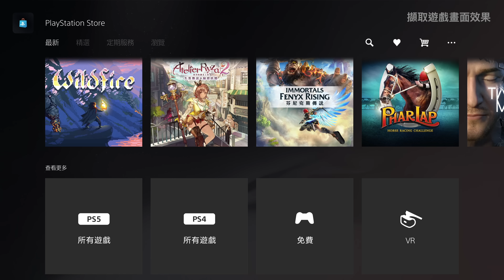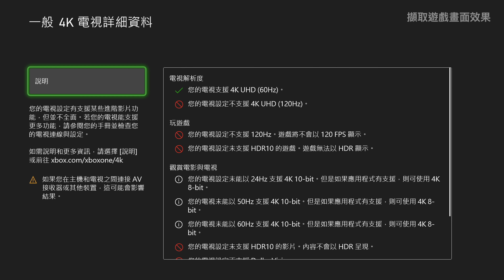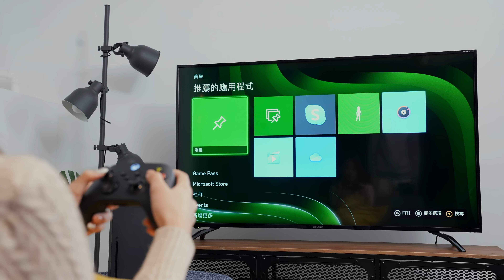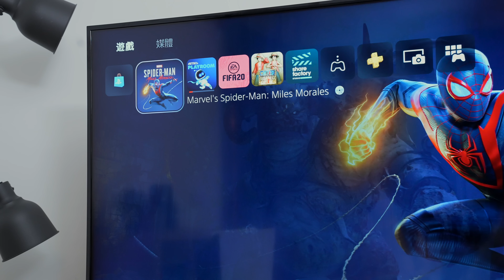PlayStation 5 vs Xbox Series X 操作、畫質、聲效、兼容、影音表現評價｜遊戲機評測｜Game Console｜廣東話｜【Price.com.hk產品測試】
Price聖誕狂賞code優惠 未買禮物就快D黎睇下

"2020年12月3日至12月28日優惠期間，

PS5同Xbox Series X都推出了大半個月，相信大家都看了很多試機、開箱片，而訂了機的朋友都應該已經玩緊架喇！所以今次這條片是拍給像我一樣間中才打機，但還未選好哪部機的朋友看。如果撇開遊戲不講，兩部機有甚麼分別呢？

00:00 - Lead
00:55 - 價錢
01:17 - 規格表
01:22 - 外形
01:39 - 開機速度
01:45 - 介面操作
01:51 - 畫面設定
02:21 - 內置儲存
03:05 - 手掣操控感
03:37 - 畫質
04:51 - 影音表現
05:32 - 總結

報價：
Sony PlayStation 5